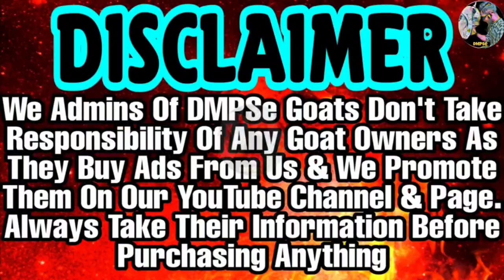Pure Karoli Kota Male From Jungle | Lambe Kaano Me | Huge Kota